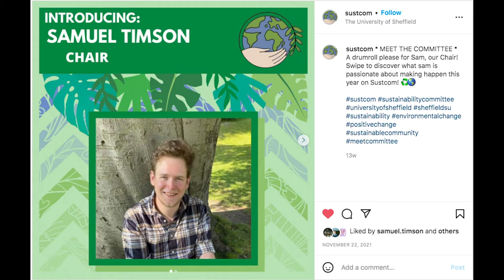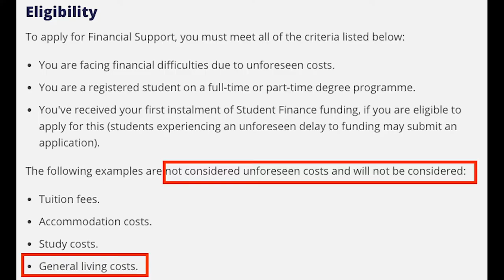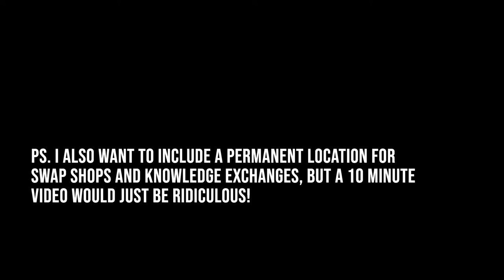Welfare & Sustainability - Sam